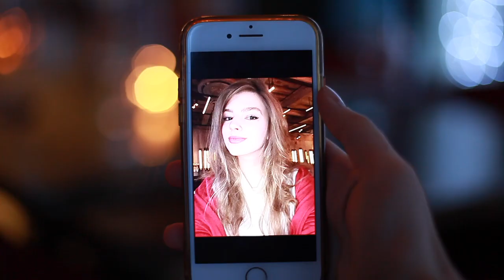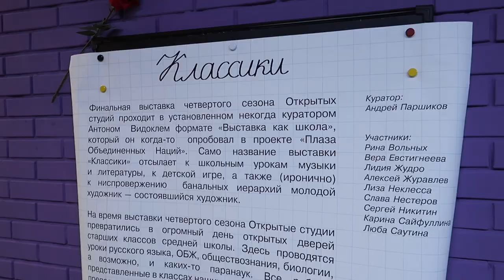О ЯРМАРКЕ ART RUSSIA И НОВЫХ ВЫСТАВКАХ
00:52 - 1. «Классики», Открытые студии ЦСИ Винзавод

1:40 - 2. Мультимедийная выставка «Леонардо да Винчи», Центр дизайна ARTPLAY

2:14 - 3. Ярмарка современного искусства ARTRUSSIA, Гостиный двор

4:09 - 4. Игорь Новиков «Exit», ММОМА, Гоголевский бульвар, 10/2

4:37 - 5. Татьяна Назаренко «Будущее в прошлом», ММОМА, Гоголевский бульвар, 10